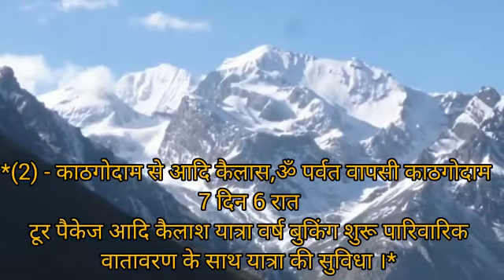Adi Kailash & Om Parvat Yatra - Registration Open for 2022 | Temple Tour Online | Best Tour Travel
Book your Yatra with🔖 | @Temple_online | 🚶 Use :-Temple_online 🙏 For details DM or call ☎️Call / Whatsapp ;- 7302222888